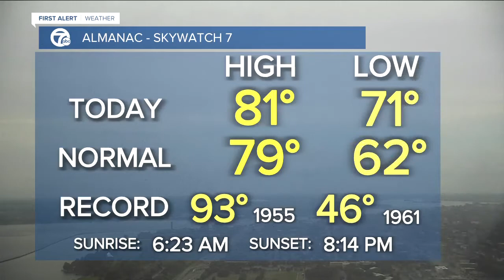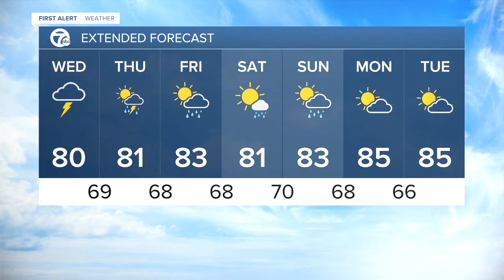7 First Alert Forecast 5 p.m. Update, Monday, August 17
7 First Alert Forecast 5 p.m. Update, Monday, August 17